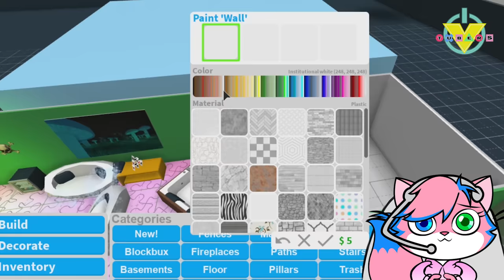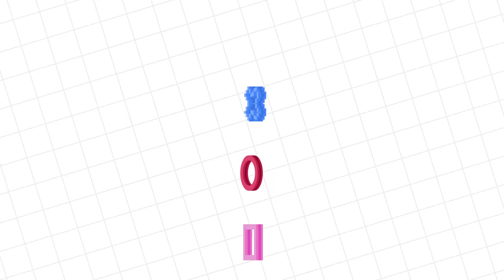RYAN'S MOMMY GOES ON ALPHA LEXA'S HOUSE TOUR ! Roblox Bloxburg Let's Play